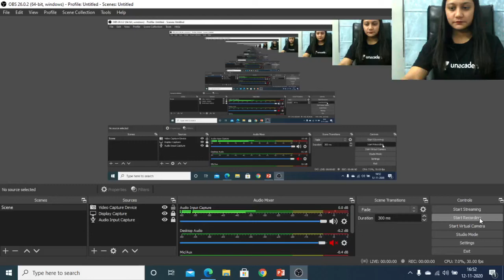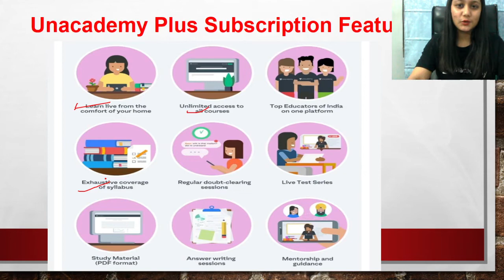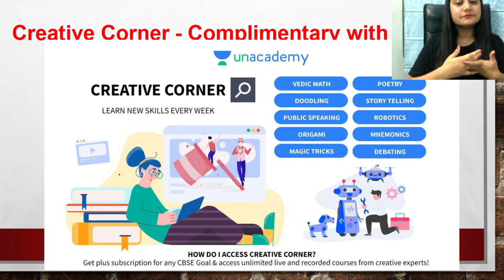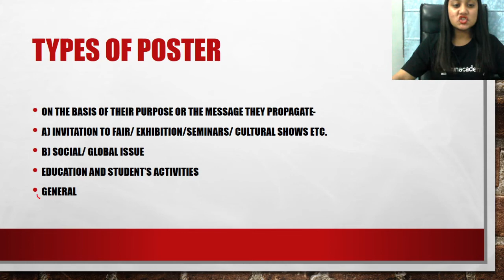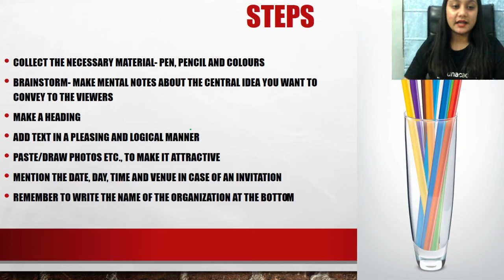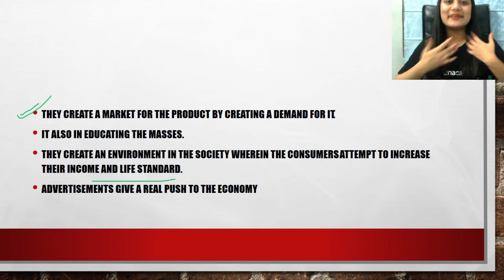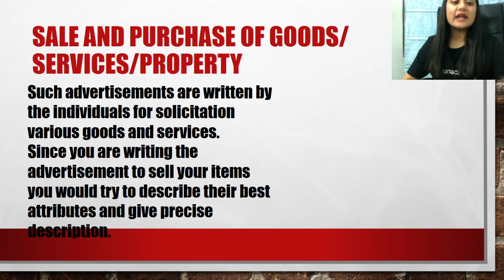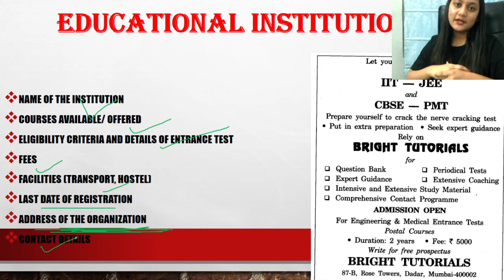Poster and Advertisement | English | CBSE Commerce | Ambika Dhonkariya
In today's lecture, we’ll be discussing Poster and Advertisement. Ambika Dhonkariya will help you understand it and prepare a preparation strategy for 11th CBSE Commerce Boards, resulting in fast-forwarding your preparation for 12th CBSE Commerce Board Exams.

Ambika Dhonkariya and more top educators are teaching live on Unacademy.

Unacademy Subscription Benefits:
1. Learn from your favorite teacher
2. Dedicated DOUBT sessions
3. One Subscription, Unlimited Access
4. Real-time interaction with Teachers
5. You can ask doubts in the live class
6. Limited students
7. Download the videos & watch offline